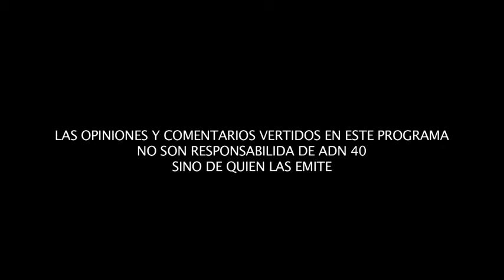EL SNTE HOY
Un millón de maestros vigilaron las urnas en 2018 en apoyo a Andrés Manuel López Obrador, al mismo tiempo el SNTE se alió con el PRI y el PVEM.